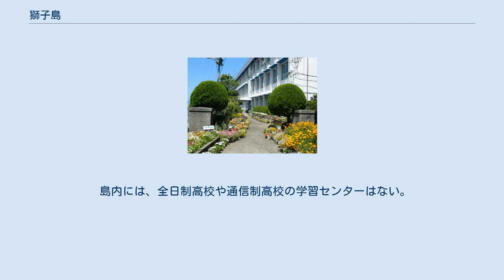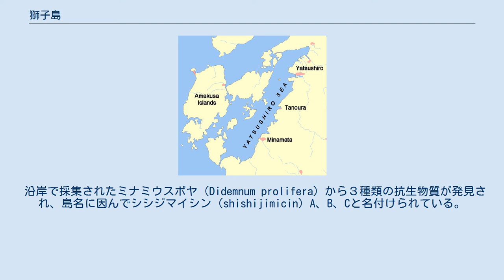獅子島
日本 」 鹿児島県 」 出水郡 」 長島町 」 獅子島 獅子島（ししじま）は、鹿児島県出水郡長島町を構成する島の一つであり、鹿児島県の有人離島では最北に位置し、また県の最北端でもある。
人口は約689人（平成27年）。
 また、行政区画としての「獅子島」は長島町の大字となっており、獅子島の全域がこれに該当する。
 獅子島には約1億年前頃の白亜紀層（御所浦層群）をはじめ、古第三紀始新世までの地層がみられ、アンモナイトや三角貝、首長竜などの化石が見つかっている。
 室町時代の後期頃までの獅子島は、東仲島と呼ばれ肥後国（現・熊本県）に属していたが、当時の領主だった獅子谷七郎が、1565年（永禄8年）島津氏との戦に敗れ、以後その支配の下薩摩国（現・鹿児島県）に属するようになった。
その後、前領主の姓をとって、獅子島に島名が変更された。
 島は、雲仙天草国立公園にも入っており、「薩摩松島」などとも呼ばれる。
また周囲は、リアス式海岸となっており、複雑な地形で釣りのポイントが多い。
スキューバダイビングもできる。
 漁業はその地形を生かし、ブリ・タイ・ヒラメなどが養殖される。
また農業では、甘夏みかん、バレイショなどが栽培される。
 毎年4月に、獅子島招魂祭が開かれる。
招魂碑のある島の最高峰・七郎山に登り、獅子谷七郎とその家臣たちを供養し、島の繁栄を祈願する。
 島内には、全日制高校や通信制高校の学習センターはない。
なお、島内の高校受験生は、学区の制約なく県内の全ての県立高校へ進学できる。
 このほか、島内交通として、獅子島乗合バスが運行されている。
 沿岸で採集されたミナミウスボヤ（Didemnum prolifera）から３種類の抗生物質が発見され、島名に因んでシシジマイシン（shishijimicin）A、B、Cと名付けられている。